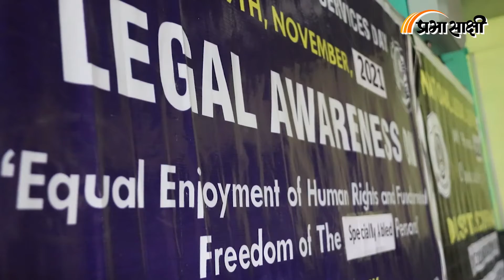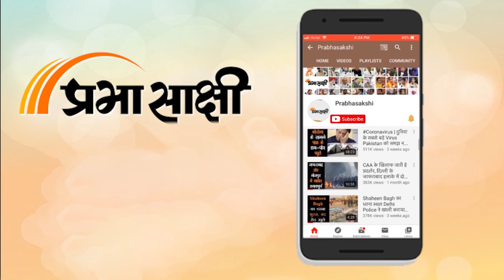Kashmiri Youths को ड्रग्स का आदी बना रहा Pakistan । Jammu&Kashmir में मादक पदार्थों की तस्करी बढ़ी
तमाम सरकारी प्रयासों के बावजूद, कश्मीर में मादक पदार्थों, खासकर हेरोइन की तस्करी नई ऊंचाइयों को छू रही है और विशेषज्ञों ने आगाह किया है कि इस बुराई से एक पीढ़ी के खोने का खतरा है तथा अधिकतर युवा नशे की लत के शिकार हो सकते हैं। जम्मू-कश्मीर के पुलिस प्रमुख दिलबाग सिंह का कहना है कि पाकिस्तान युवाओं को मादक पदार्थों का आदी बना रहा है। दिलबाग सिंह ने पाकिस्तान को जिम्मेदार ठहराते हुए कहा, "वे वही गंदा खेल दोहरा रहे हैं, जो उन्होंने पंजाब में खेला था"- पहले हथियारों का प्रशिक्षण देना और बाद में युवाओं को मादक पदार्थों से बर्बाद करना। दिलबाग सिंह ने कहा कि पिछले दो वर्षों में नशीले पदार्थों से जुड़ी बुराई में काफी वृद्धि हुई है और मादक पदार्थों की तस्करी पंजाब तथा जम्मू की सीमाओं से की जाती है। उन्होंने कहा, “हम जानते हैं कि मादक पदार्थों की बिक्री से होने वाली आय का इस्तेमाल आतंकवाद के वित्तपोषण में किया जाता है और इसलिए हम इस बारे में अतिरिक्त रूप से सतर्क रहे हैं तथा इस पर अंकुश लगाने के प्रयास कर रहे हैं।"

दूसरी ओर, श्रीनगर में जिला विधिक सेवाओँ द्वारा दिव्यांग बच्चों के लिए एक दिवसीय कार्यशाला का आयोजन किया गया। इस कार्यशाला के दौरान दिव्यांगजनों के विशेष अधिकारों और उन्हें मिलने वाली तमाम रियायतों के बारे में भी जानकारी दी गयी। हम आपको बता दें कि श्रीनगर जिला कानूनी सेवा प्राधिकरण विशेष रूप से दिव्यांगजनों के लिए संवैधानिक अधिकारों के संबंध में अक्सर एक दिवसीय कार्यशाला आयोजित करता है। इस कार्यशाला में कानूनी अधिकारों की जानकारी लेने के लिए दिव्यांगजनों के अभिभावक व स्कूली शिक्षक भी मौजूद रहे। प्रभासाक्षी संवाददाता ने श्रीनगर में इस आयोजन का जायजा लिया और आयोजकों तथा प्रतिभागियों से बातचीत की। कश्मीर संबंधी अन्य विस्तृत रिपोर्ट पढ़ने के लिए क्लिक करें

0:00 intro
0:14 कश्मीर में फैल रहा ड्रग्स का कारोबार
3:09 कश्मीर में एकदिवसीय कार्यशाला
8:03 closing